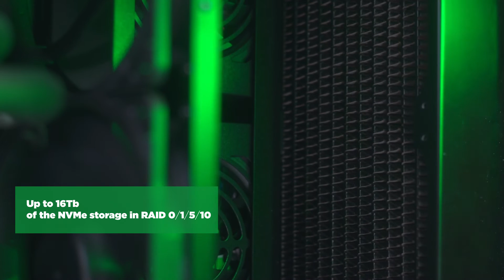Silent workstation | Intel i9-12900K, DDR5 and 2 x RTX3090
Hey folks!

Comino Grando RM-S with the following configuration is available for purchase🔥

Specs:
Intel Core i9-12900K CPU
ASUS ProArt Z690-CREATOR WIFI Motherboard
4800 DDR5 RAM
2 x Nvidia RTX 3090 GPUs
Up to 16TB of NVMe storage with RAID
Full copper liquid cooling system by Comino